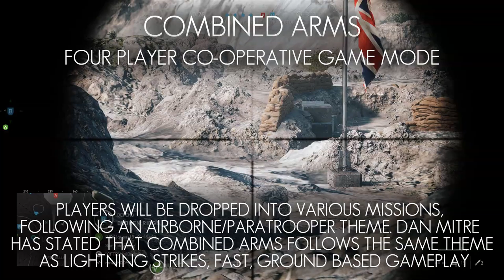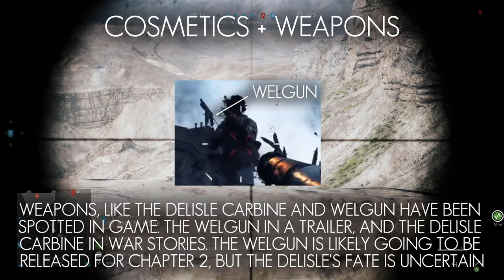Battlefield 5 - Lightning Strikes - Everything We Know So Far (Combined Arms, Cosmetics, Modes)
A summary of everything we know so far about the second Tides of War Chapter, Lightning Strikes.